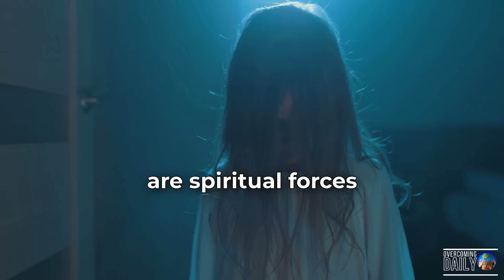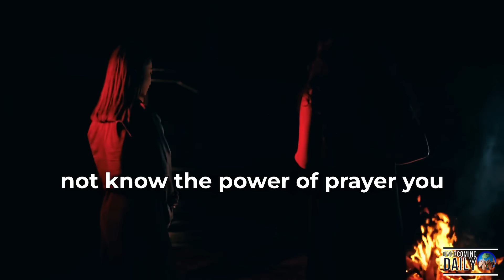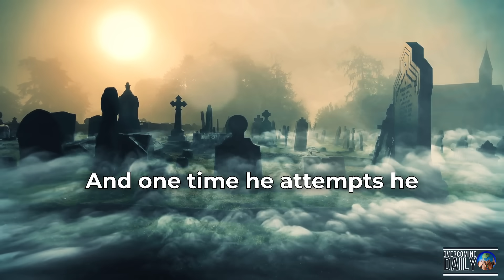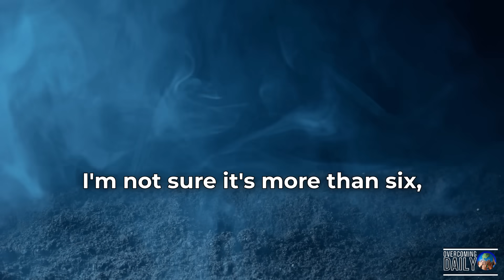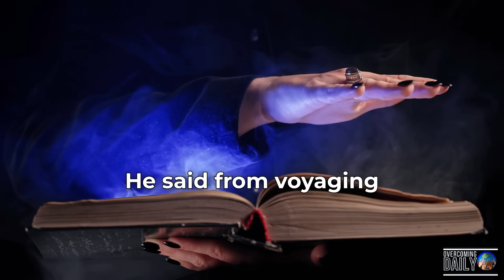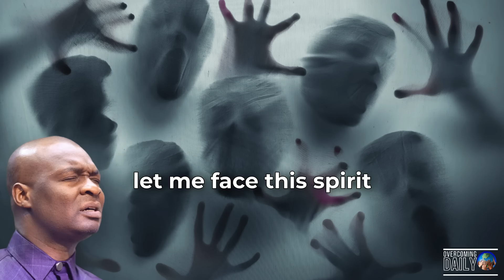Take Control: Stop Spirits from Roaming About Your House | APOSTLE JOSHUA SELMAN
ANNOUNCEMENT:
Public Relations Department:
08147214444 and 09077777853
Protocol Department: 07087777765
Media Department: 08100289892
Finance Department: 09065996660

below is the account detail:

Account Numbers:
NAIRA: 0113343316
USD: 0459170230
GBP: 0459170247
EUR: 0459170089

Swift code: GTBINGLA
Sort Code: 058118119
Bank: Guaranty Trust Bank Plc

1)This video has no negative impact on the original works (It would actually be positive for them)
2)This video is also used for teaching purposes.
3)It is transformative in nature.
4)I ONLY used bits and pieces of videos to get the point across where necessary.